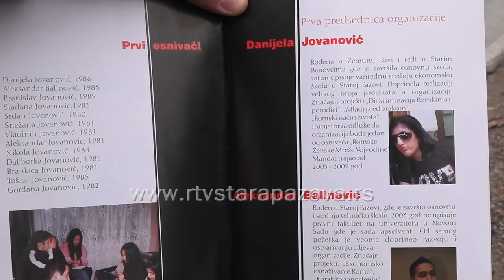Neko ko Vam je pomogao sada treba pomoć